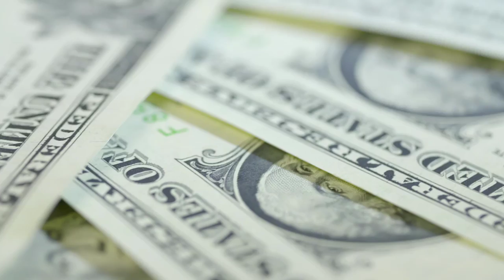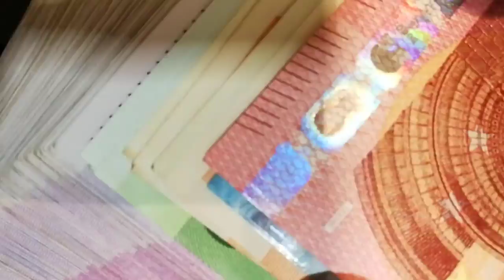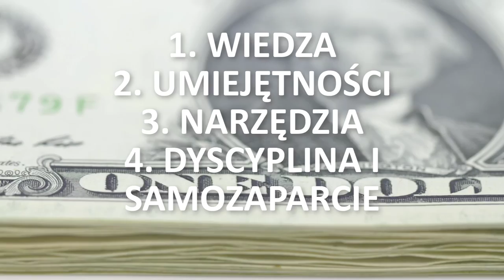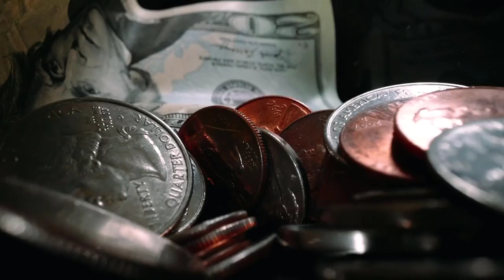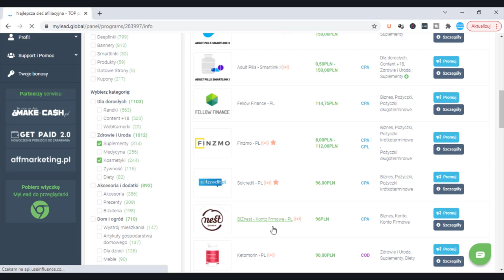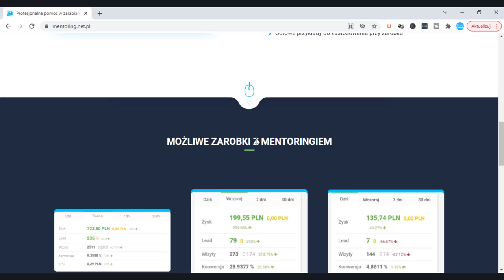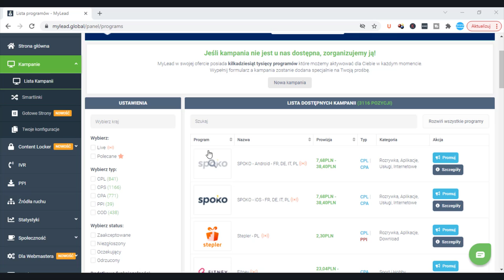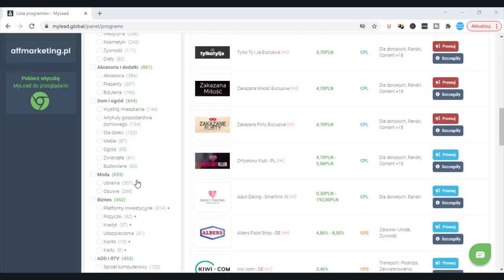💰 Jak Zarabiać Pieniądze w Internecie 2022 Roku? Zarabiaj 100zł/Dzień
Jak Zarabiać Pieniądze w Internecie w 2022 roku. To pytanie zadaje sobie coraz więcej osób pragnących rozpocząć swoją przygodę w sieci. W dzisiejszym video pokaże wam  Najlepszy sposób na to jak zarobić co najmniej 100 złotych na dzień przez Internet i więcej

Jeżeli więc chcesz zacząć zarabiać pieniądze w Internecie, pragniesz zdobyć praktyczną wiedzę lub po prostu chcesz dowiedzieć się czegoś ciekawego, zapraszam Cię serdecznie do obejrzenia tego materiału w całości.

Na pewno każdy w was słyszał o magicznych sposobach na zarabianie w sieci. Ja sam nie raz nie dwa próbowałem tych sposobów. Niestety zawsze kończyło się to tak samo.  Nigdy nic z tego nie wychodziło. Dziś jednak chciałbym pokazać wam najlepszy sposób na zarabianie w Internecie, który przetestowałem na własnej skórze.

99 Pomysłów na rozpoczęcie swojej przygody w Internecie i Zmianę swojego życia. Sprawdź koniecznie!

W video została użyta muzyka pochodząca z następujących źródeł: